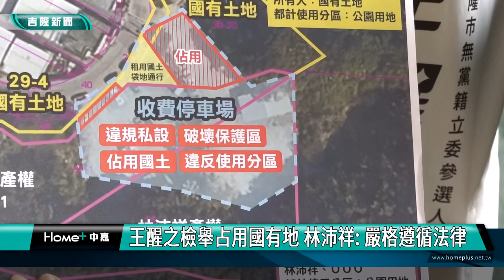王醒之｜林沛祥｜王醒之檢舉占用國有地 林沛祥: 嚴格遵循法律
(中嘉吉隆新聞 記者黃紹銘 /基隆報導) 選戰進入倒數，基隆無黨籍立委候選人王醒之，在立法院召開記者會，揭露國民黨立委候選人林沛祥，位於暖暖區過港路收費停車場，有違法占用國有土地嫌疑。對此，林沛祥第一時間表示，已主動聯繫國有財產署進行鑑界，若有侵占國有土地，將立即進行處理與賠償。
無黨籍立委候選人王醒之在立委陳椒華陪同下，在立法院召開記者會，指出最近收到民眾陳情，指出國民黨籍立委候選人林沛祥，在暖暖區不法占用國有地情形。
針對王醒之開記者會指控，國民黨立委候選人林沛祥也出面回應。
選戰進入最後倒數，候選人們忙著拜票，力拼最後勝利。